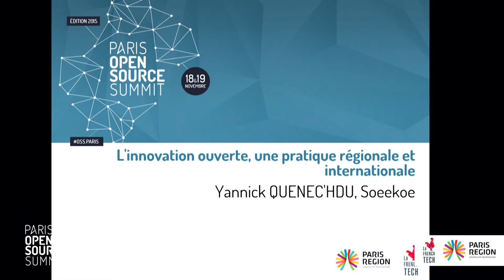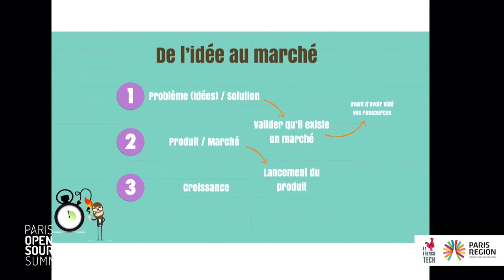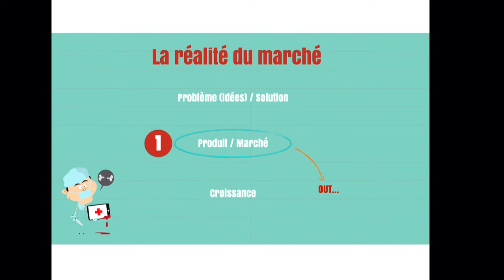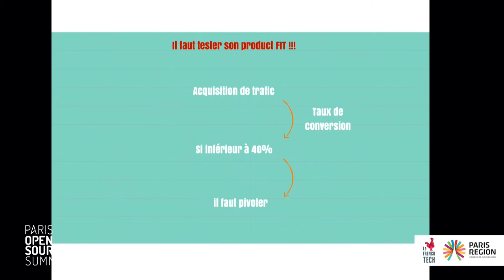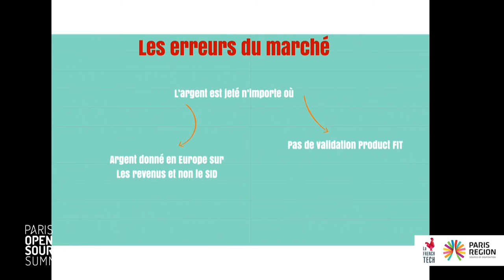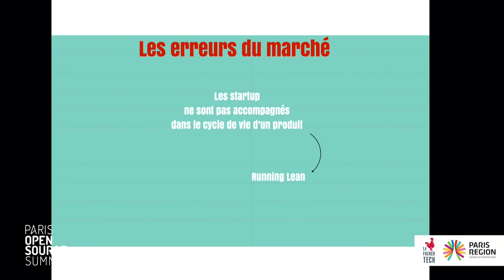Yannick Quenec'hdu, Soeekoe - L'innovation ouverte, une pratique régionale et internationale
L'innovation ouverte, une pratique régionale et internationale
Yannick QUENEC'HDU, Soeekoe